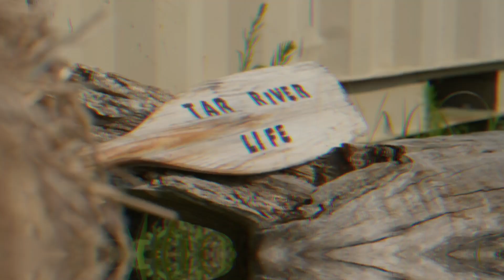Nash County, NC: Paddle the Tar River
If you're up for a good paddle, head to Tar River Life. The flat waters of the Tar River are the perfect excuse to grab a tube, kayak, or paddle board and set off on a half-day trip. Run down short rapids, bank up on the shore and have a picnic, cool off in the wide waters.